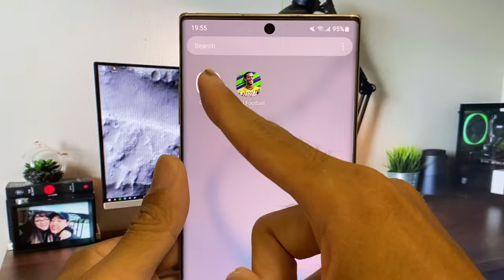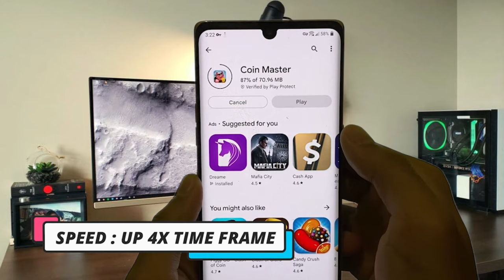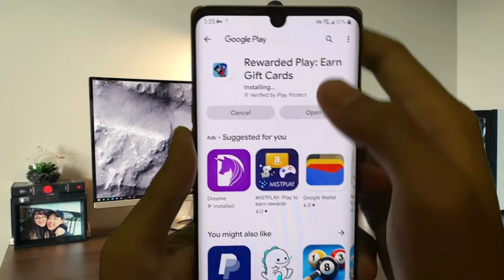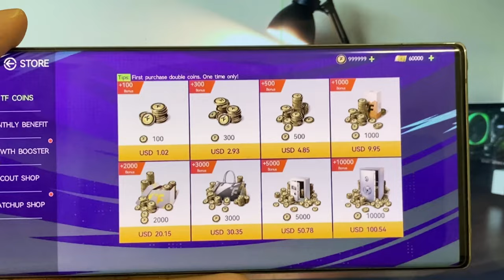total football hack . total football unlimited coins & money . ios & android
do you want coins free on total football ? . now in this this video i will show you about get coins free just everyone do step by step in this video ,

Total Football offers you Magnificent 11v11 gaming experience and Diversity of game mode. Collect up to 60,000 FIFPro™ licensed players and Compete on a global scale. Don’t miss out!😃

⭐Key Features⭐
■FEW STORAGE SPACE WITH BETTER GAMING EXPERIENCE 🔥
Project football offers you a smaller pack than ever to play that you can download and Install easily and quickly. At the same time, we also offer high quality gameplay for all football fans.

■INDIVIDUALLY LOCALIZATION CONTENT 🎮
More authentic localized content, with well-known commentary, will create game content with regional characteristics for you. Play with some superstars and help you climb the road of glory to the top of the world.

■11V11 PVP GAMEPLAY ⚽️
Control your own team play against random online players.It will restore the most realistic football game on your mobile device.

■REALISTIC GRAPHICS AND ANIMATIONS
High-precision 3D player, superstar exclusive animations give you all the immersive experience you can imagine about a Mobile Football game.

■REACH THE PERFECT TEAM 🏆
Sign top superstar players. Develop and upgrade them with training classes and real matches.

■DIVERSITY OF TACTICS AND FORMATIONS 🥇
Create a greater advantage for your team by adjusting the formation and tactics before and during the match

■COMPETE ON A GLOBAL SCALE 🌎
Start from the local league, rank up with your favorite team and player to reach the Top of the world.

■IMMERSIVE ATMOSPHERE AND STADIUMS 🏟️
Customs your individual team kit, Logo or Tifo to show your style.

■FANTASTIC OFFLINE MODE✈️
Kick anywhere anytime without Internet.